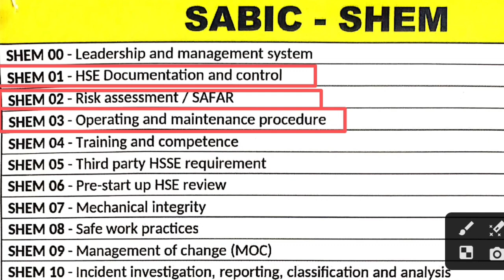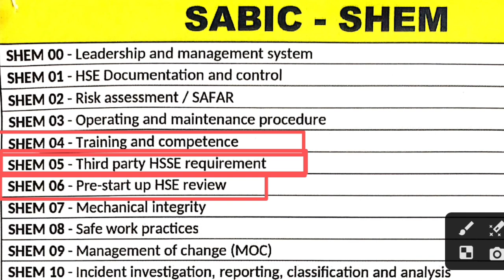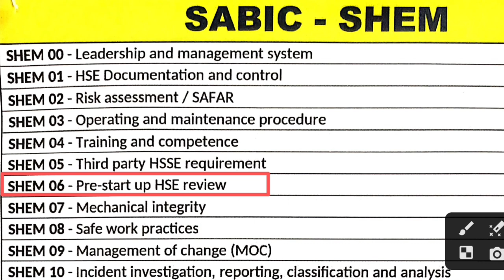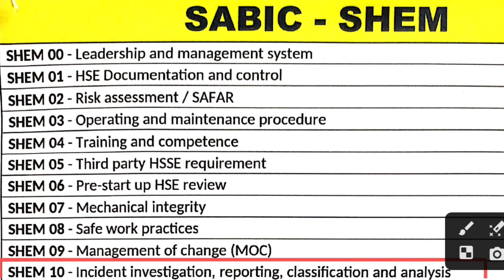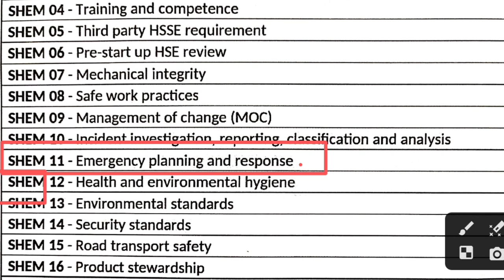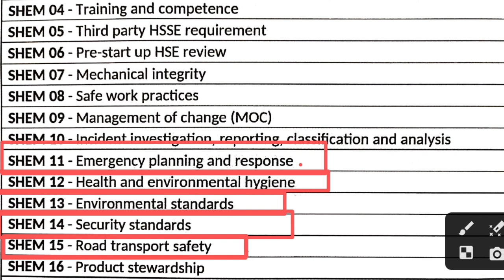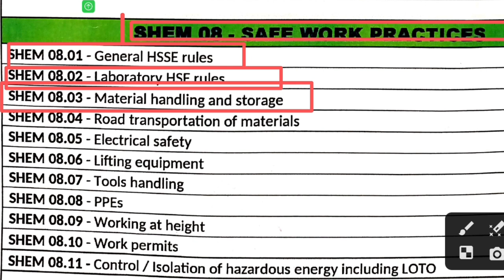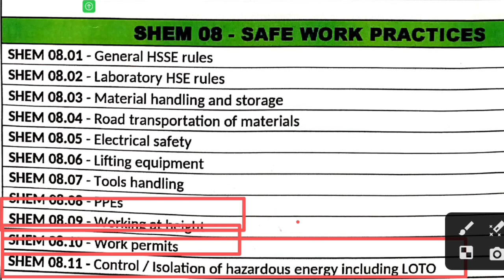Sabic SHEM procedure ! sabic safety documents ! safety documents ! safety documents Number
Saudi safety officer interview ! refinery interview questions and answers  ! safety officer interview  ! safety professional kashif

safety interview questions and answers
refinery interview questions and answers
safety officer interview questions and answers
safety officer interview

4.How to calculate crane radius?

8.Web sling colour code?